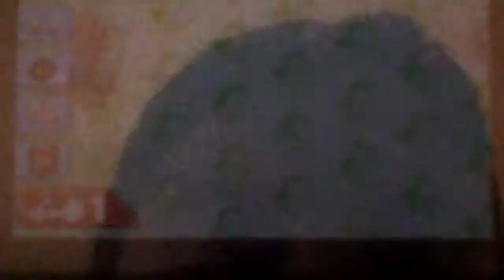Mario kart super circuit part 3 : mario 64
I'm playing mario kart I didn't created this game so in join :)